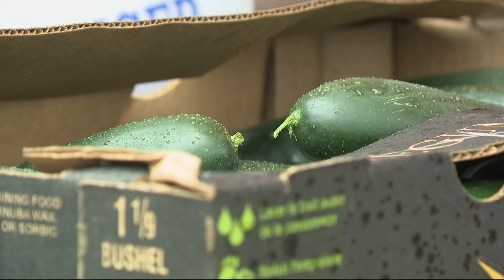Market-style food pantry serving community at Kelley Elementary in Southeast Portland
What started as a two-shelf food pantry 16 years ago has grown into a market-style pantry at Kelly Elementary, serving its underprivileged community.